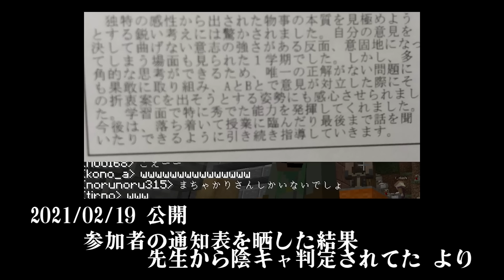50人クラフト皮肉王選手権 １番最低なのは誰だ - マインクラフト【KUN】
編集：模範的なクソリプの鑑